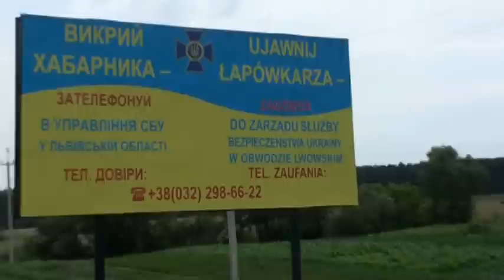Marek Michel 1.3 Wyprawa do Mongolii 2008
Podróż do Mongolii 2008 Czesc 3